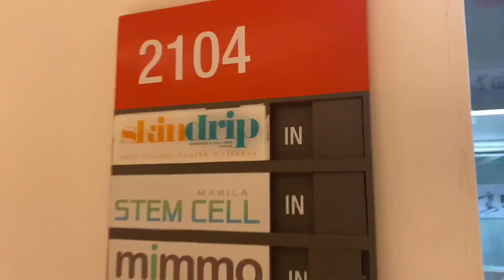Trying out Gluta Drip 💧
Aesthetic and IV Drips for beauty inside and out!

Unit 2104, Centuria Medical, Makati